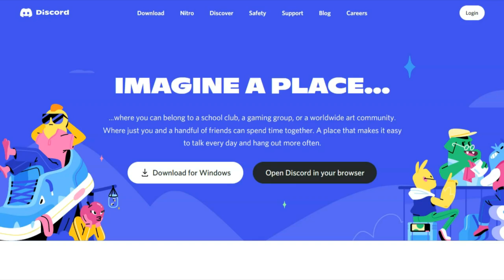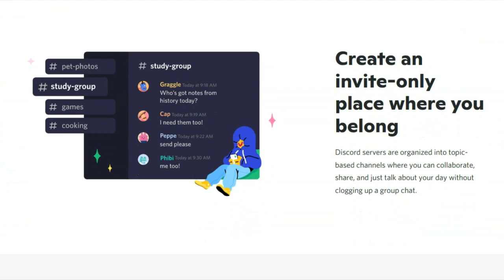Tech Tips with Quincy Hobbs